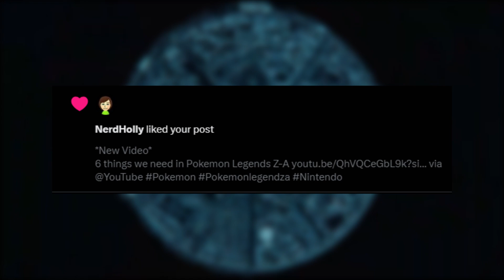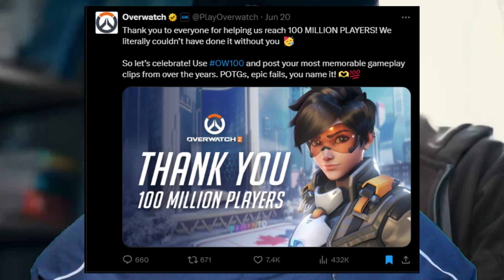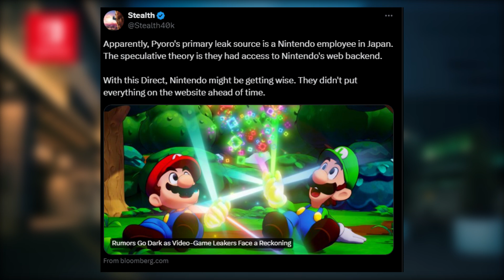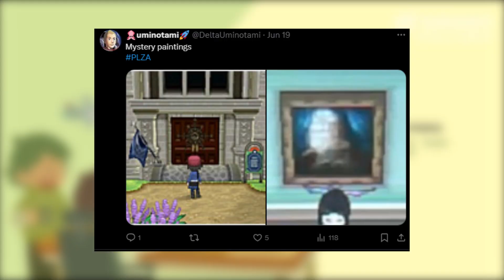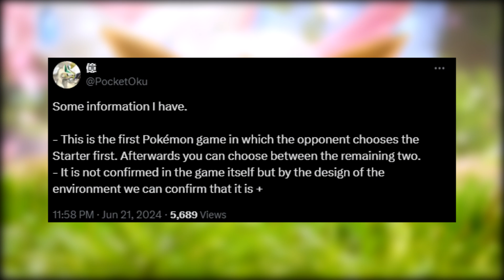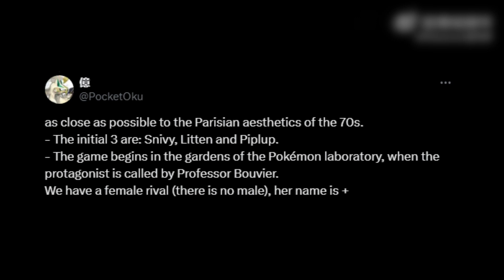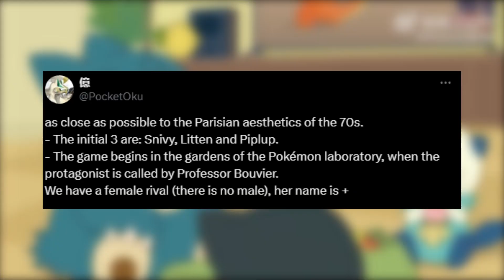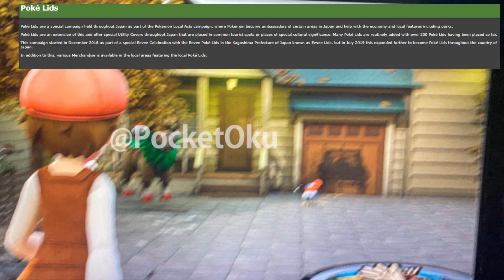Pokemon Legends Z - A News, Leaks Rumors: A New Twitter Leak, Pyoro is DONE! Overwatch 2 100 million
Timestamps
00:00 Intro
02:13 Twitter Shoutout
02:47 New Pokemon Partner Program
04:45 Overwatch 2 100 million players
06:15 Pyoro leaked his last leak
11:40 Villan of Pokemon Legends ZA
14:59 Pokemon Legends ZA Screenshots leaked!